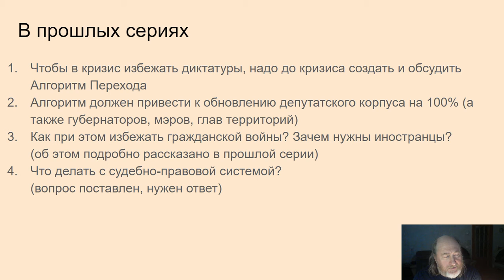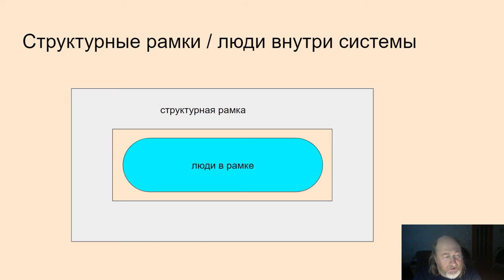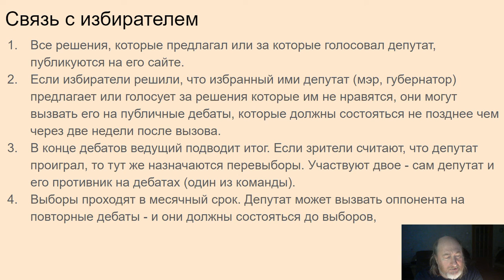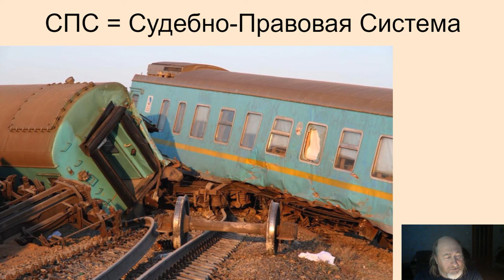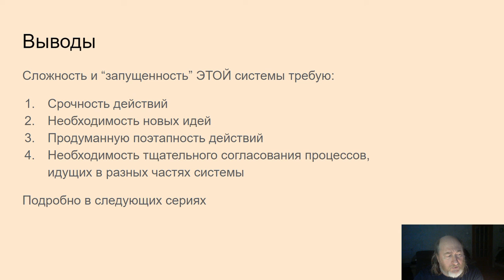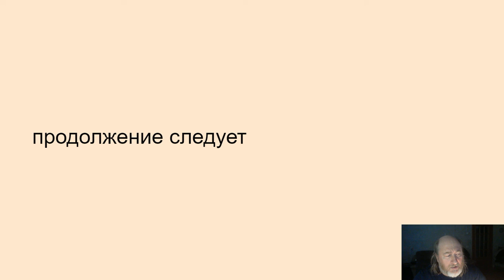131. Алгоритм перехода (часть 6я)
Системы из людей - структурная рамка. Связь депутата с избирателем. Судебно правовая-система и ее четыре компоненты